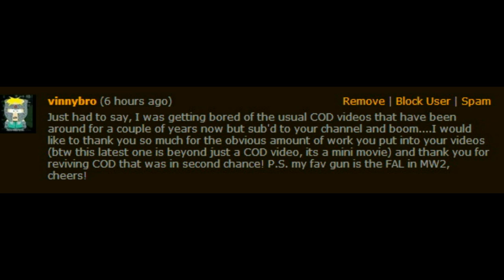450 + Win Streak & Advanced Spawn Trapping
I enjoyed running with my Goons for a total of over 3,000 wins. Some of the best moments came from our close calls and "The Loss".

I left "The Loss" in my file share for a month so everyone could see how we finally lost the streak. Guys that don't care about they're KD and use every dirty trick in the book are one hell of an opponent.

If you write positive comments, expect to see them showcased at the beginning of my videos from now on.

Huge Shout Out to All The Goons! You Know who you are.